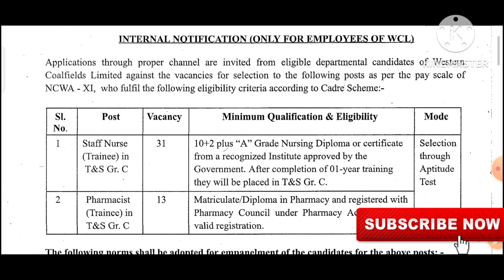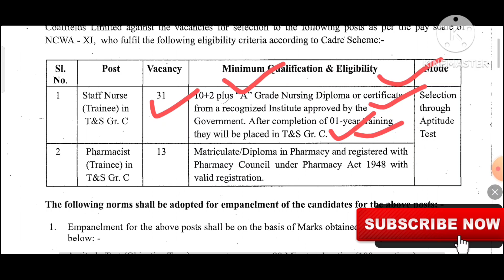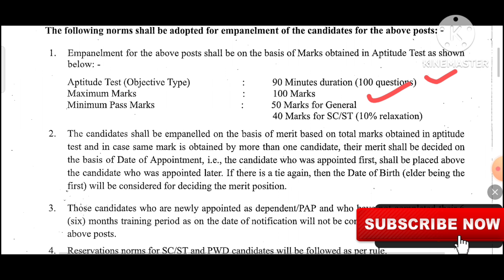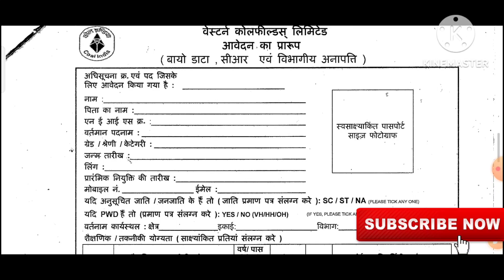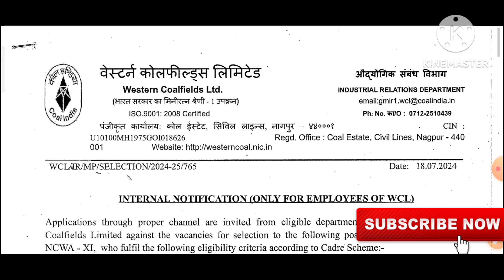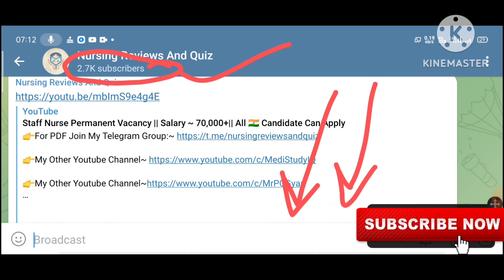Latest Staff Nurse Vacancy 2024, Permanent Vacancy, All India Vacancy जल्दी करे,